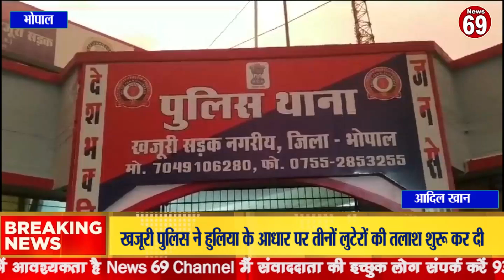पर्यावरण दिवस के उपलक्ष में अपर आयुक्त टीना यादव एवं जन समुदाय उपस्थित रहे